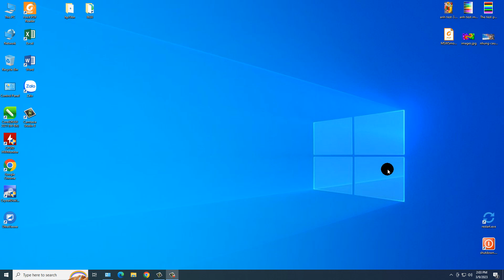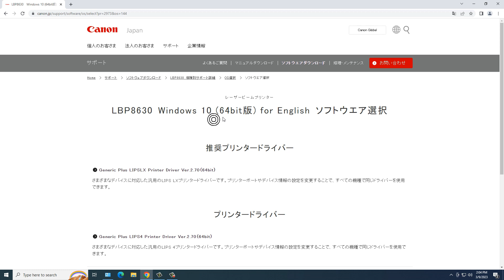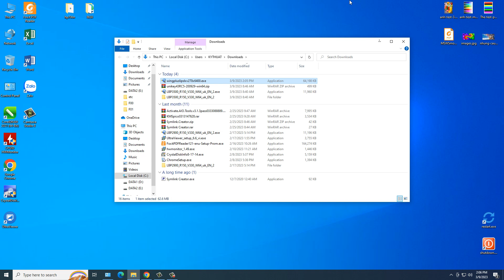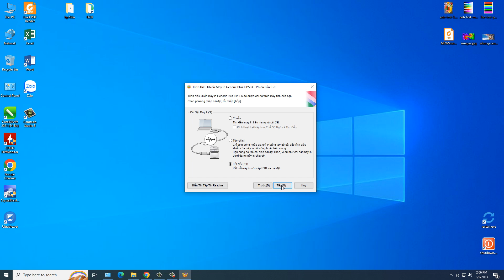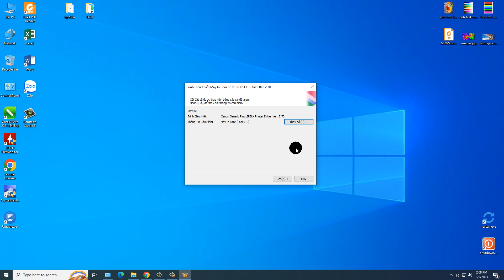Hướng dẫn tải driver và cài đặt máy in a3 Canon 8630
Canon LBP 8630 là dòng máy in a3 nội địa của Nhật chuyên in bản vẽ, in film ...
+ Tốc độ: 35 trang/ phút  RAM: 128MB
+ In qua USB, Qua mạng LAN.
+ Nguồn điện 220V ( Hoặc điện 100V)